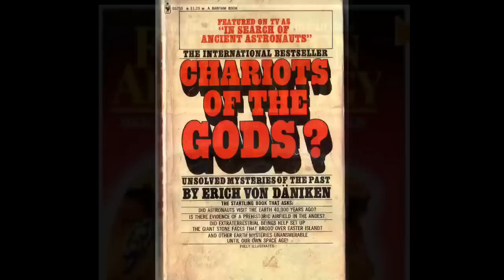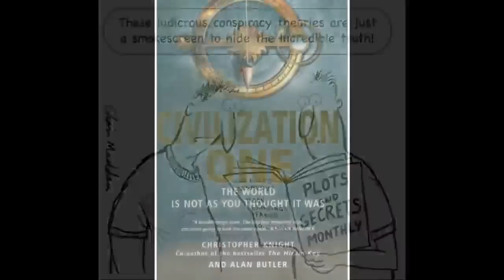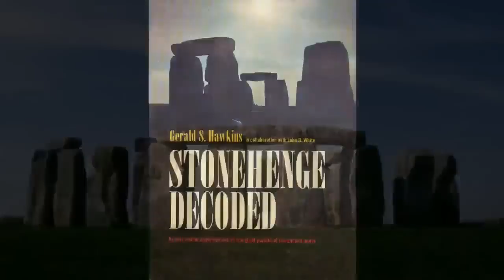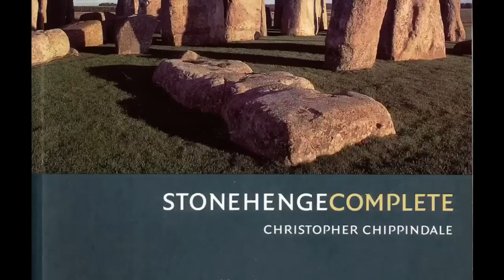A-Z of Archaeology: 'P - Pseudo-Archaeology'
Welcome to the A-Z of Archaeology! In this series we take a look at the world of Archaeology, employing the alphabet as our guide.